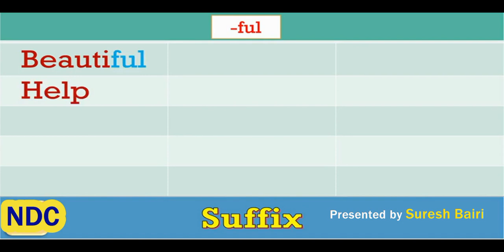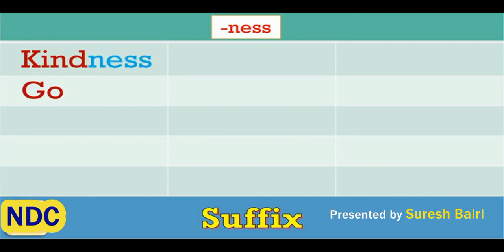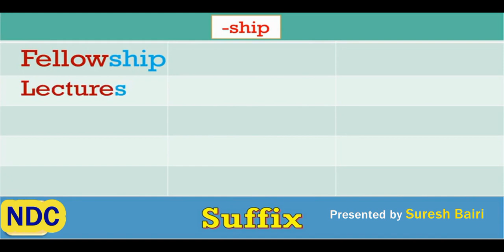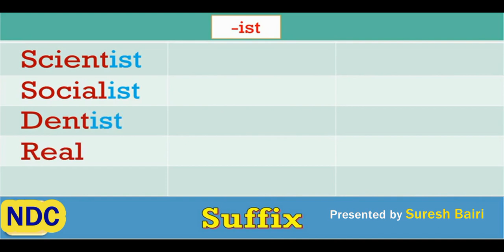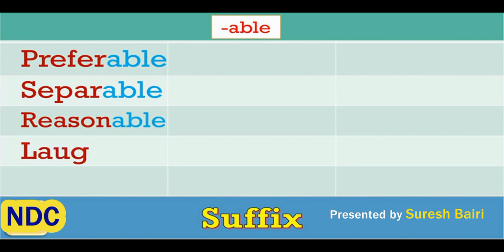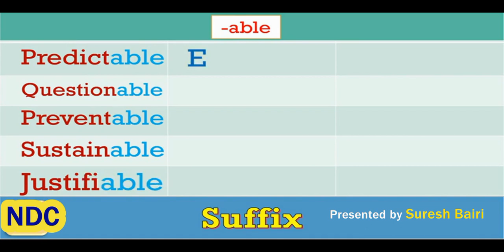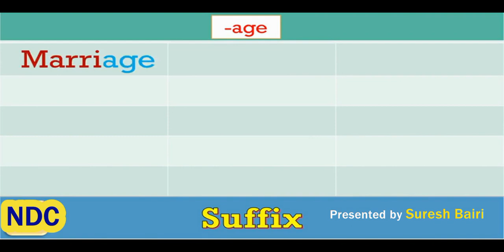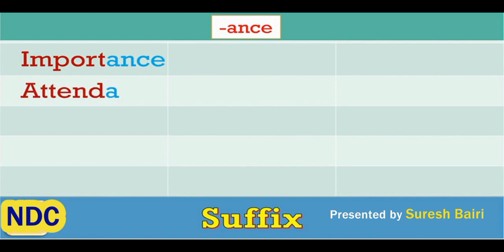Suffixes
By studying the most common suffixes, you will master the skills needed to become more efficient reader. Understanding the meanings suffixes along with root words will give you the ability to determine a word’s meaning without having to look it up. When you learn suffixes, you get a sense of the construction of a word. The topic covers 5 marks in the semester exam. Best Wishes.